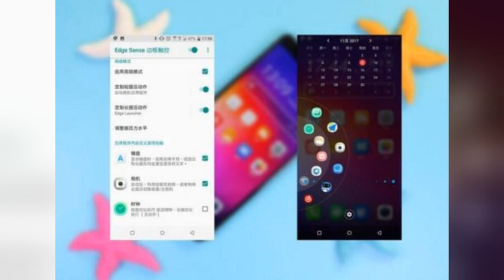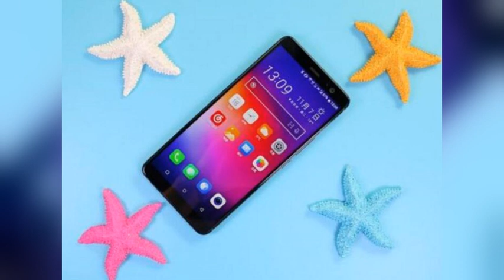HTC U11+深度体验上集